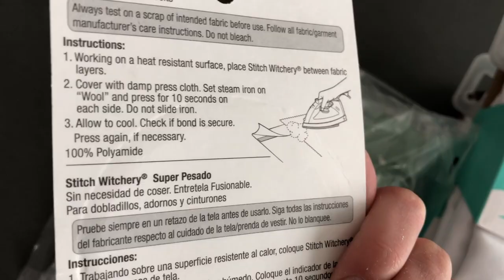Pop Up Chronicles | Day 1 (Clean Out, Painting, Curtains)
I bought a pop up camper! I'm so excited for all the summer adventures and memories I'm going to make in this, but first, it needs a facelift! Check out day 1 of the remodel, and follow me in the series "Pop Up Chronicles" to see me redo this 2000 Coleman Utah!
OPEN ME :)